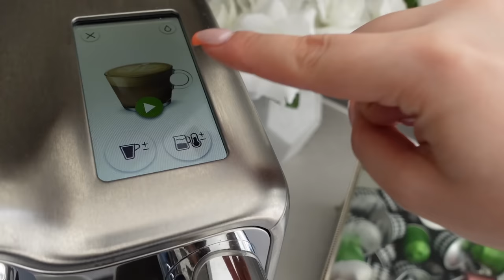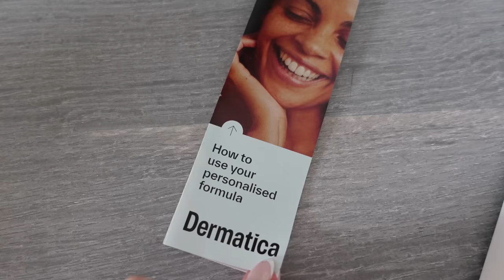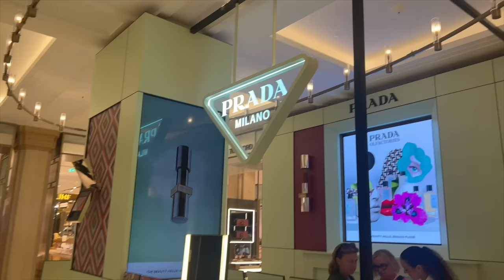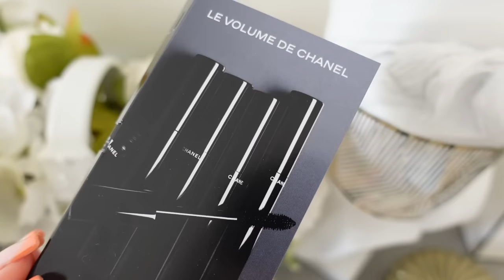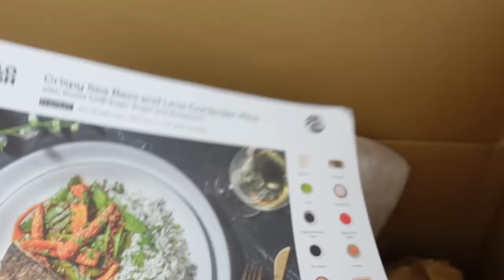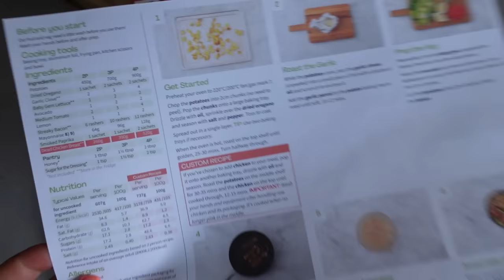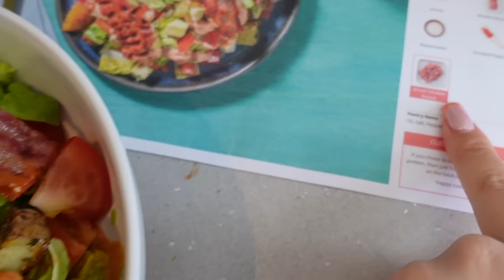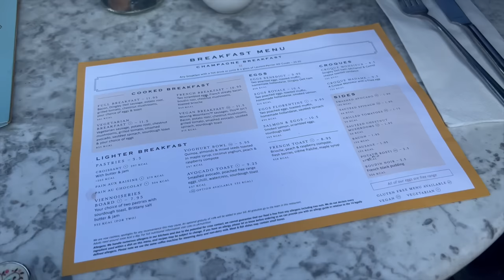Weekend Vlog- Shopping, New Prada, Valentino SALE Score, GRWM & What I Did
Follow the links below to start your skin journey! Usually $29.95.

Chanel lip pencil

Chanel lipstick

Mango shoes

Mango pink top

Pearl earrings

Paris t-shirt

Chanel sunglasses

Floral white dress